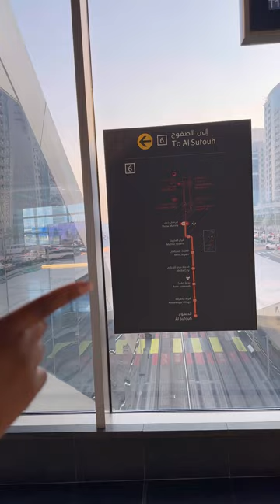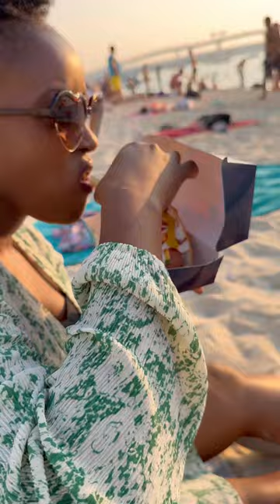Living in Dubai. What to do during summer in Dubai. Beach!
Summer in Dubai is one of those seasons that drives people to the beach and we are no exception. On this day, we decided to create time in our busy schedule and head out to the beach for a picnic and a swim. The beach is located in Jumeriah residences and its one of the many beaches that are in Dubai.